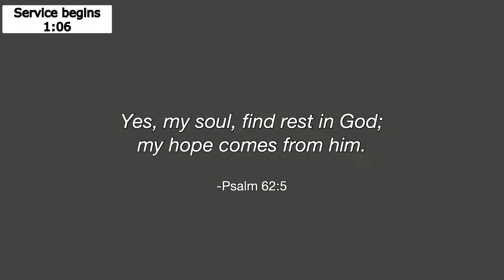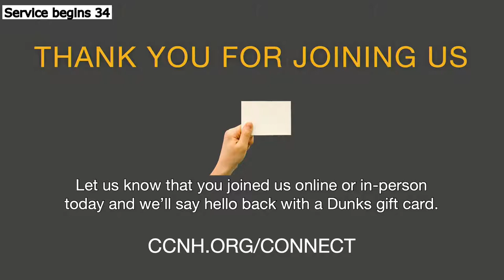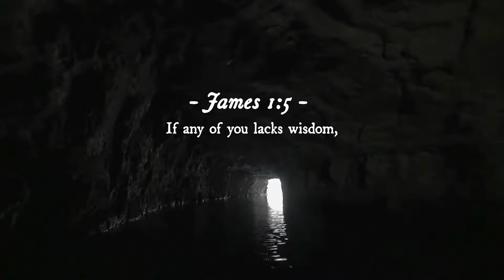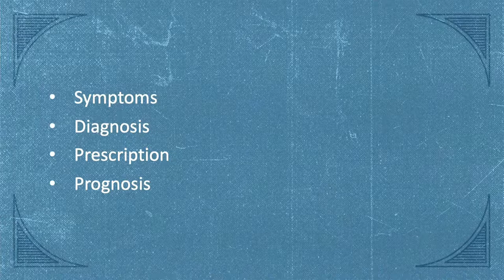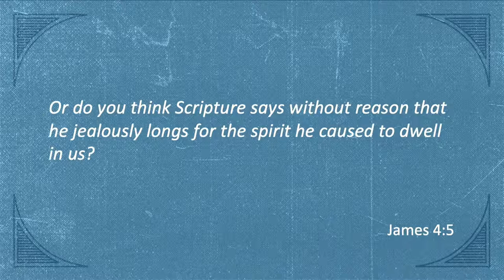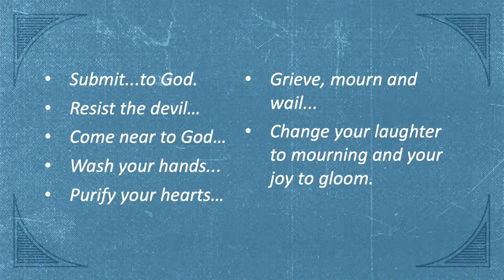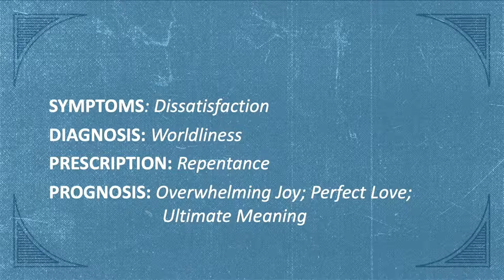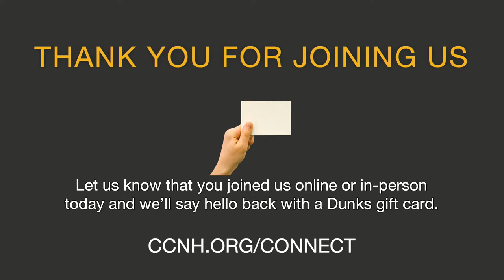Discover God Worship:08/07/2022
Sunday morning online worship service with Christ's Church of Amherst.